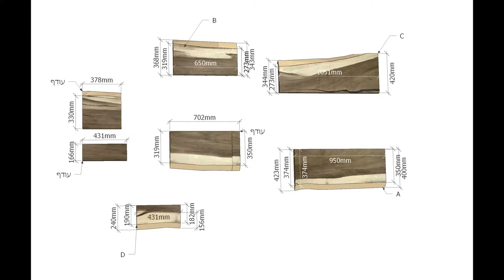Costa Rica Design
Wood Parota & oil finished